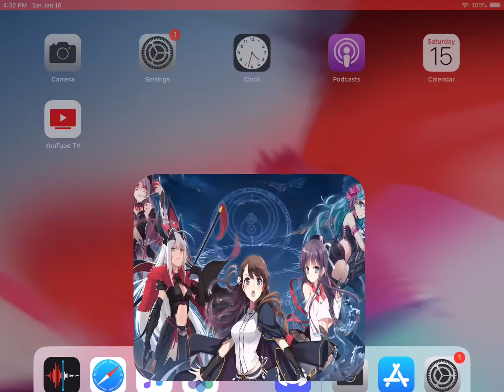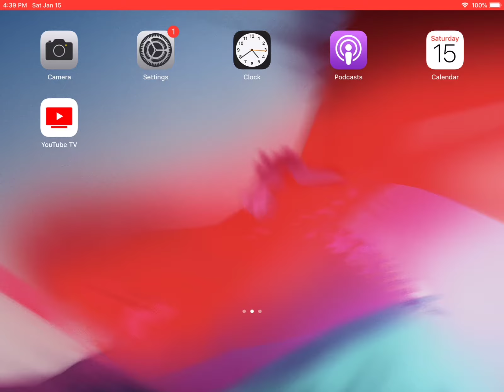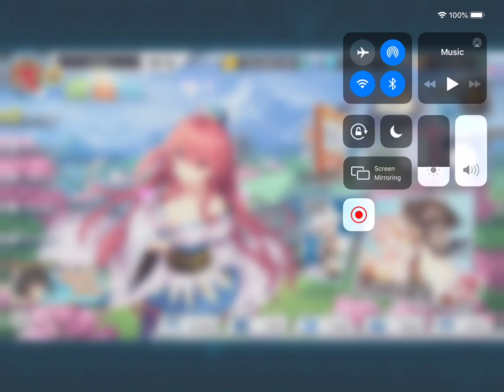Ninja Girls Reborn A little bit of this a little bit of that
In this series of Willis talk  take you step-by-step from day one on a brand new server As well as take you to my old is server and show you what patience and time can do as well as take you to a server that I started and show you some benefits of what camping can do for you!

      If you don’t have this game yet here’s a link for you to be able to get this version for your iPad or iPhone

You can also find more great ninja action here from Hulky 333 enjoy

please I encourage all honest comments my channel is dedicated to you the viewers as individuals